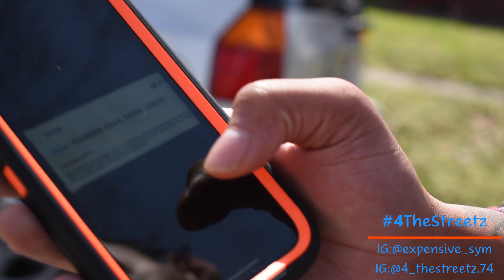Expen$ive on God, Shot his Uncle, Legal vs Illegal Money & More in Flint's Most Dangerous Hood Pt1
Expen$ive speaks on the importance of knowing God, talks Freebricks 101 album, gives in depth look on his trials and tribulations in life and tells never heard before street stories that he was involved in!
(4 The Streetz)